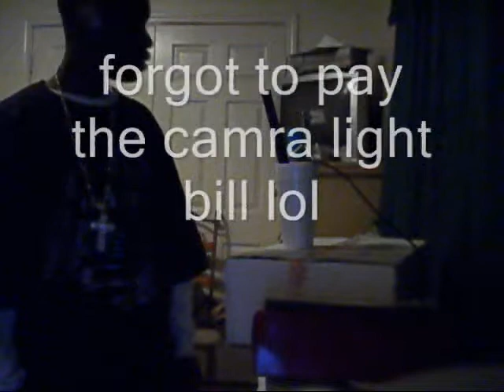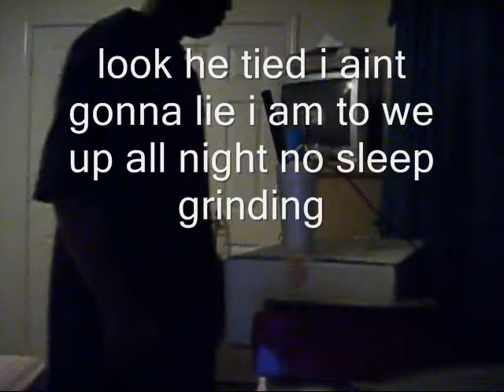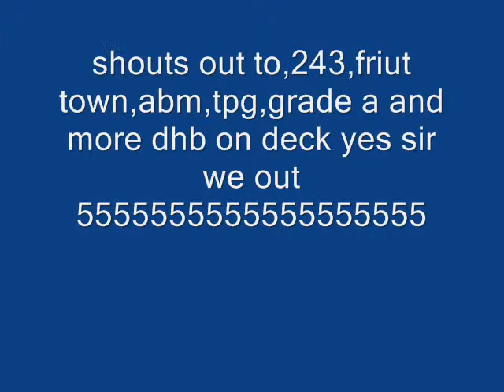STUDIO SESSION END OF THE DAY DHB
WE IN OUR LIL STUDIO ACTING A CLOWN